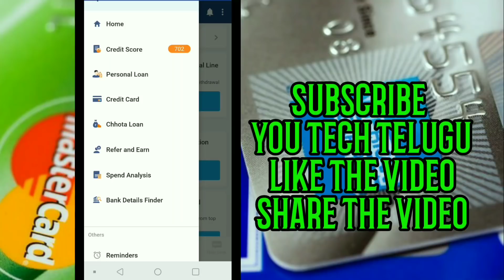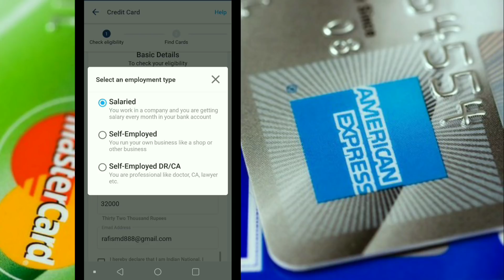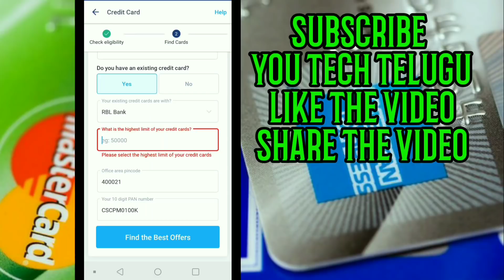HOW TO APPLY CREDIT CARD ONLINE మీ కూడా కావాలా credit card Il by you tech telugu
హలో ఫ్రెండ్స్,
ఈ వీడియోలో మనం క్రెడిట్ కార్డ్ ని మొబైల్ ద్వారా చాలా సులభంగా ఏ విధంగా అప్లై చేయాలి మరియు ఒక్కరోజులోనే ఏ విధంగా అప్రూవల్ పొందాలి అన్న విషయాన్ని చూడబోతున్నాం వీడియో నచ్చితే మాత్రం లైక్ చేయడం మర్చిపోవద్దు చానల్ ని సబ్స్క్రైబ్ చేయండి మీ అందరి ఫ్రెండ్స్ కి ఈ వీడియోని వాట్సప్ లో షేర్ చేయడం మర్చిపోవద్దు థాంక్యూ

you tech telugu yttyoutechtelugu yttyoutechtelugu You Tech Telugu YOU TECH TELUGU yttyoutechtelugu You Tech Telugu » Instagram telugu/ Twitter Thank you for free music tw9d8vyrvfq